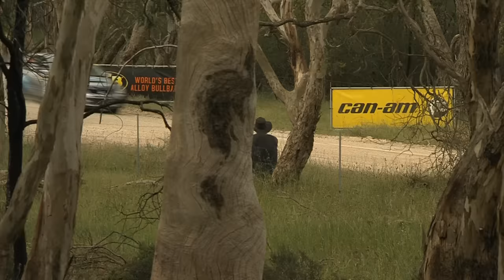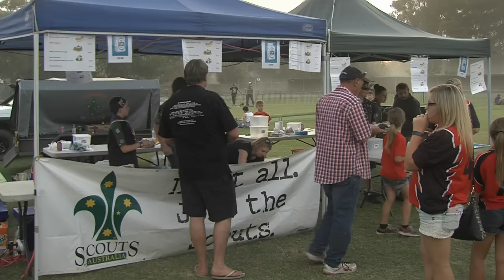Heat 2 Finish - Scouts Rally SA - ECB ARC 2015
We've been talking about the battle for 2nd between Molly Taylor and Steve Mackenzie and all that time, Eli Evans was heading closer to his third Australian Rally Championship... With three short blasts around Gawler left, it looks all but sealed for Eli.